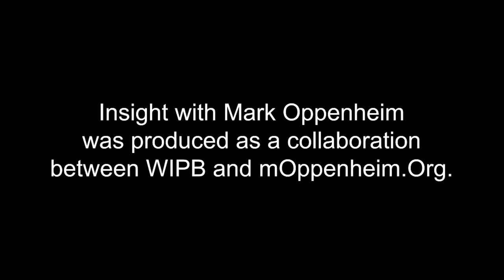INSIGHT: Muncie Civic Theatre - Laura Williamson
Laura Williamson, Executive Director of the Munice Civic Theatre, discusses the importance in creating engaging theatrical productions to build meaningful human connections within a technology-driven world.  This interview was produced in collaboration with WIPB - Indiana Public Broadcasting at Ball State University.